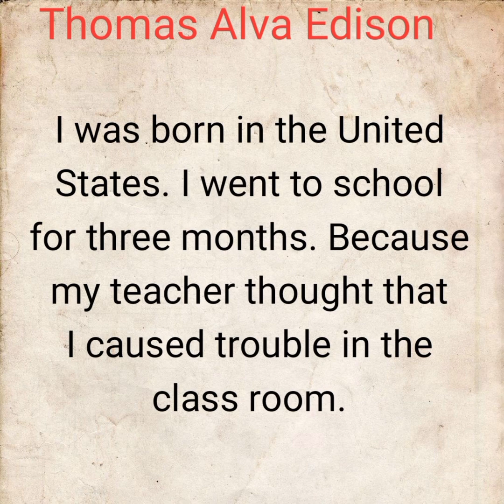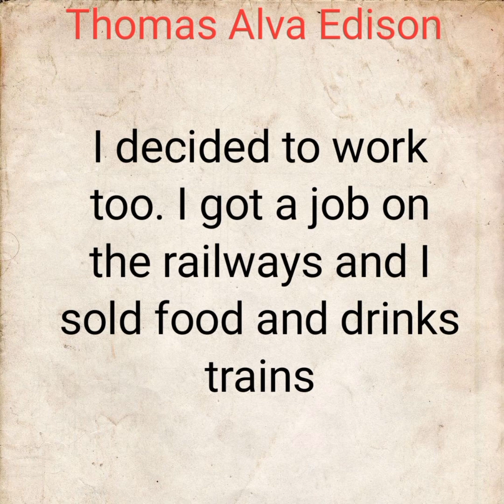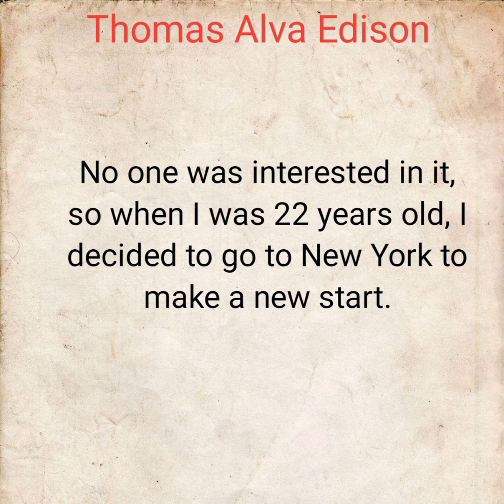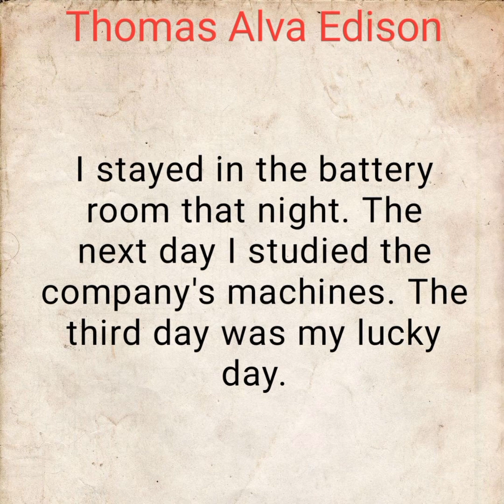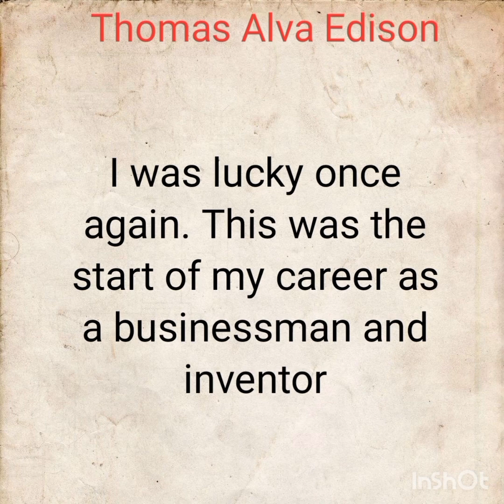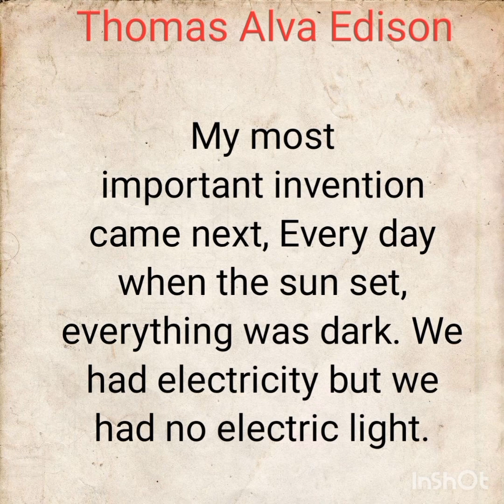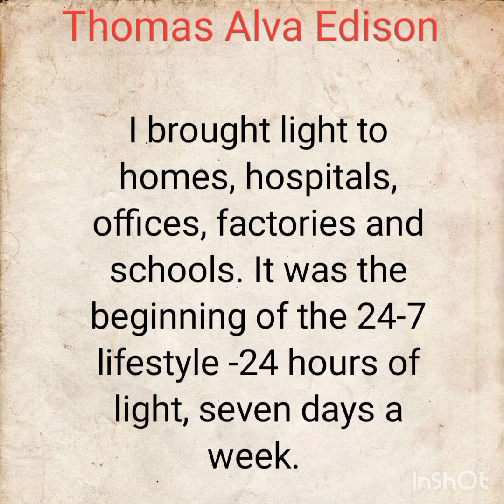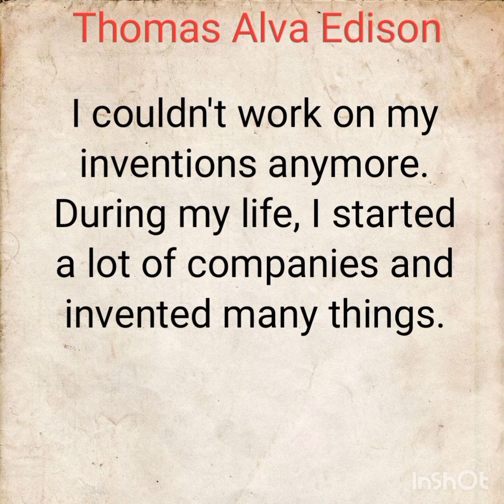Learn English From Story. Thomas Alva Edison Biography. Learn English From Story Reading.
Today you will learn english from the story and learn English From story reading in addition to learning English from the beginning.This story really helps to learn English. This is english easy practice stories and english easy practice short stories. Here you can english easy practice, english easy practice stories, english story,
English  story for learning english, learning English with a story, and learning English with Manir's World.
You can find another link to me